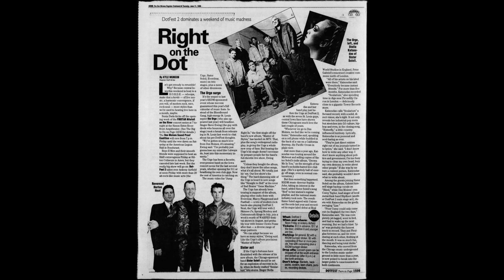STELLA SOLEIL DOCUMENTARY: AN ALMOST POP STAR EPISODE 20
This documentary talks about all the events and experiences of a girl on the way to becoming a pop star.  It also talks about how it all went terribly wrong.  The ups and downs.  It's a journey.  Enjoy! Stella